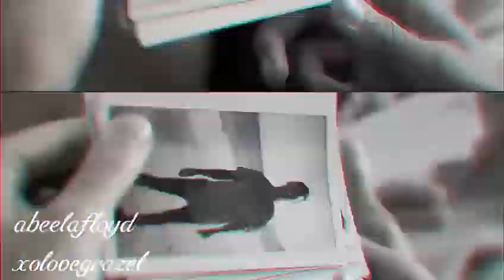Marija zezelj intro rp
Grace Floyd, 2016.
know as Abeela/Grazel
Sometimes sarcastic, indifferent to new people she knows, but she is actually friendly if you already know her. she's love funny and sweet things.
xolovegrace on Line
Abeelafloyd on Instagram